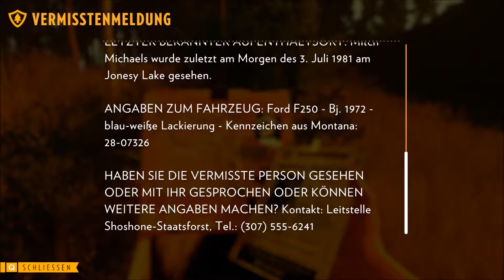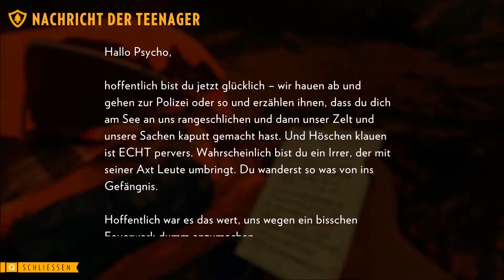Firewatch - Folge 05 - Wir waren es nicht! - Lets Play Deutsch / German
Firewatch ist ein Einspieler-Mysterium aus der Ich-Perspektive inmitten der Wildnis Wyomings
Wir schreiben das Jahr 1989. Hoch oben auf einem Berg stationiert, ist es Ihre Aufgabe, nach Rauch Ausschau zu halten und für die Sicherheit der Wildnis zu sorgen. Ein besonders heißer und trockener Sommer führt allerorts zu Besorgnis. Ihr Supervisor, eine Frau namens Delilah, steht Ihnen über ein kleines Handfunkgerät jederzeit zur Verfügung—Ihr einziger Kontakt zu der Welt, die Sie hinter sich gelassen haben.